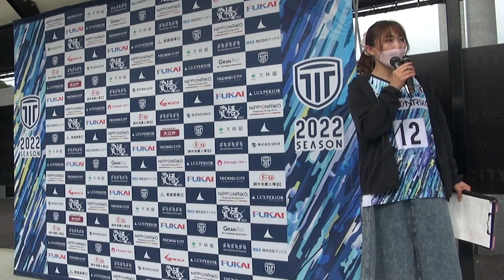【トップチーム】 第56回関東リーグ1部 前期5節 vs ジョイフル本田つくばFC 試合後インタビュー（2022.5.15）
前期5節 栃木シティ 0 - 1 ジョイフル本田つくばFC